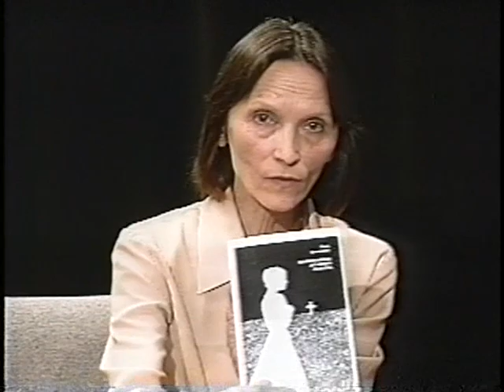Armless Mothers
Manhattan Cable TV program "Ideas and Images"
 hosted  by Willard Gellis